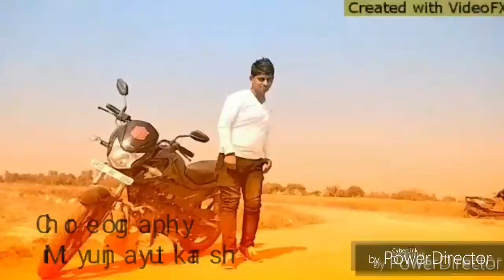Happy holi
JAVSMU
MSR